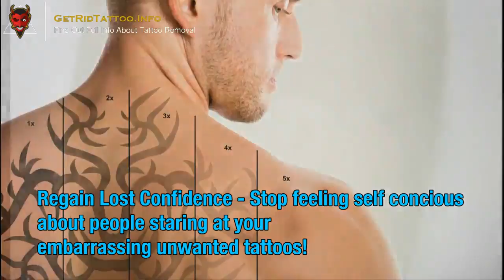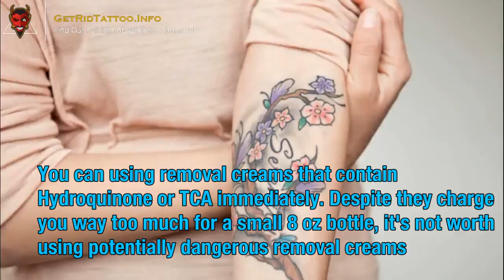Tattoo Removal That Works – All you must to know about tattoo removing.